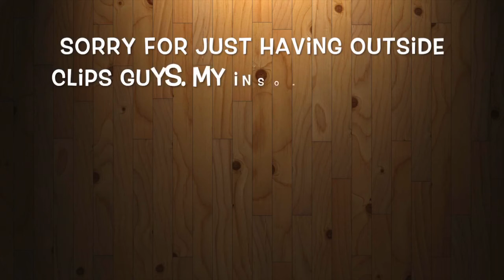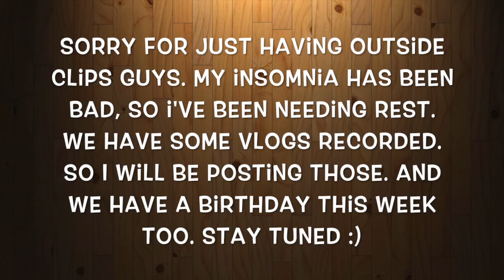Beautiful Autumn Weather